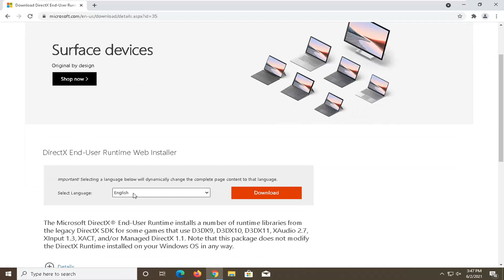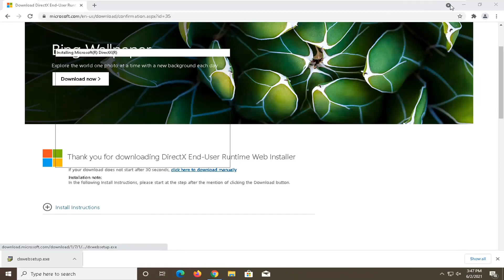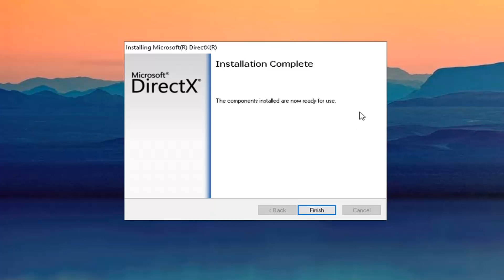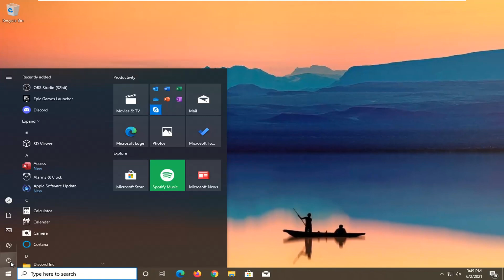How to Fix Valorant DirectX Runtime Error | UPDATED [Solution]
How to Fix Valorant DirectX Runtime Error | New & Updated [Solution]

How to Fix Valorant Error The Following Component Are Required to Run This Program DirectX Runtime